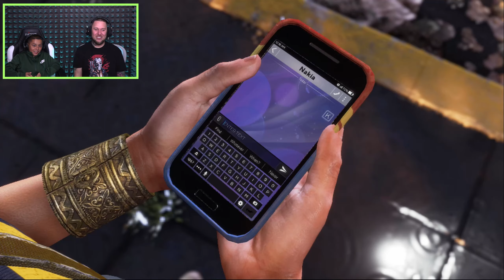MS MARVEL ON A MISSION TO FIND THE AVENGERS | Marvel Avengers Lets Play Part 2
In this episode of marvel avengers we play the best marvel game ever made and play as captain america, iron man, thor, hulk, black widow and even ms marvel, if you love the marvel universe this is the marvel game for you!

Progress through the single player campaign to rebuild your Hero roster and restore their powers; then continue to battle AIM solo or online with friends.
Unlock powerful skills and new gear for each of Earth’s Mightiest Heroes to suit your playstyle.
Customize these iconic Heroes with classic, fan-favorite, and all-new original outfits inspired by over 80 years of Marvel history.
Flexible combat system, dynamically scaling difficulty, plus customizable gear and skills to support unique playstyles for each Hero.

RECORDING SETUP!

►WHAT I USE TO RECORD:: Elgato hd60 pro, canon, aorus x7 dt v8, canon 80d, allen and health mixer board, sennheiser shotgun mic 416, led lights, sennheiser avx mke2, ipad, ps5, xbox one pro, philips fidelio x2, sony mdr 1a, pc

►PC SPECS:: Corsair Graphite 760t, i7 6950x, Corsair H115i, 64gb Corsair Vengeance DDR4, Asus Rog Rampage Edition 10, GEFORCE RTX 3090, 512gb Samsung 950 pro M.2 SSD, 6tb Samsung Evo SSD